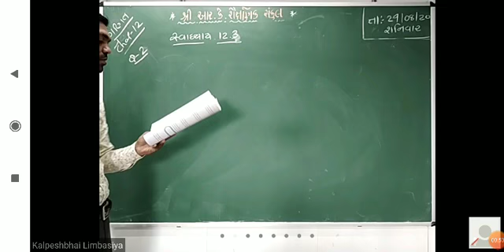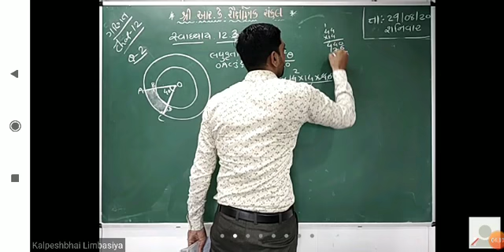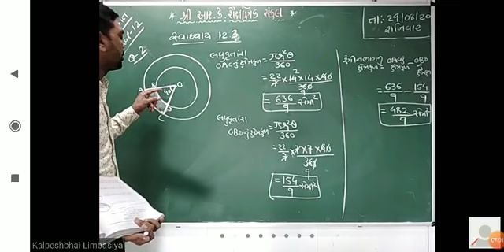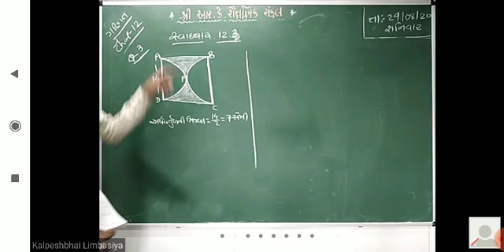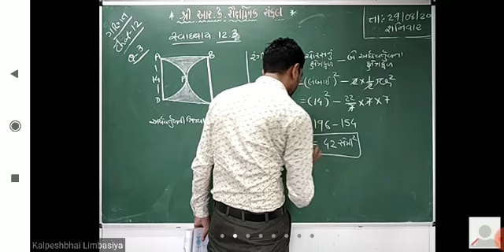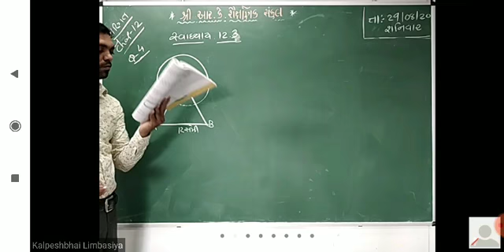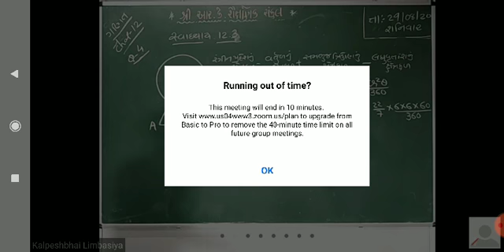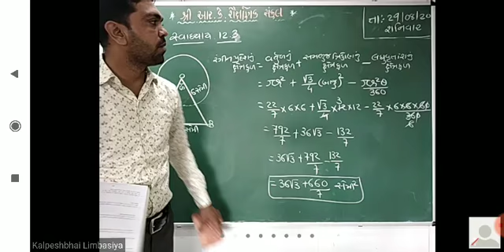STD 10, MATHS, Ch 12,Lecture 8, 29 08 2020